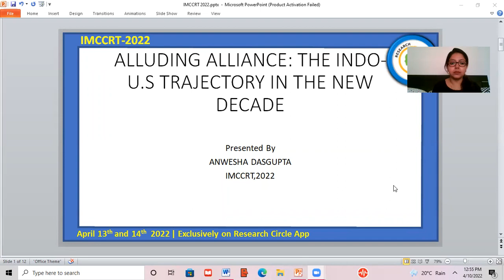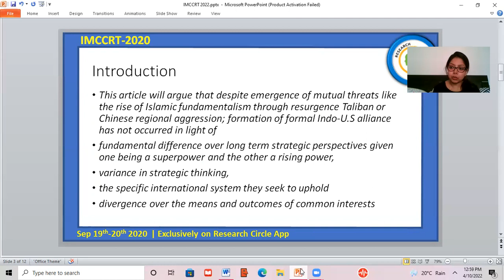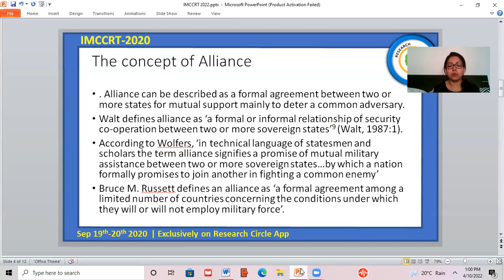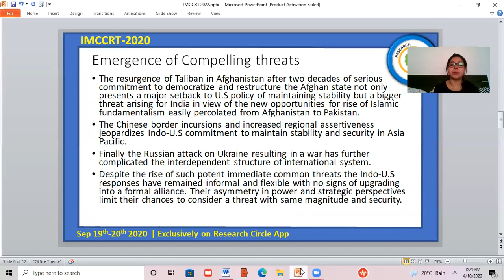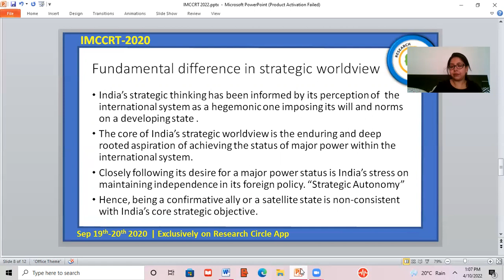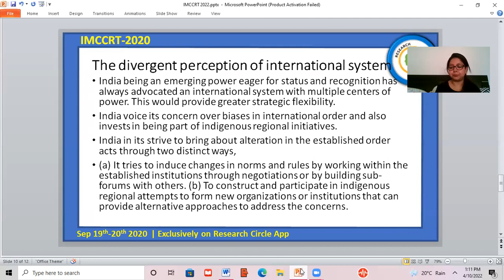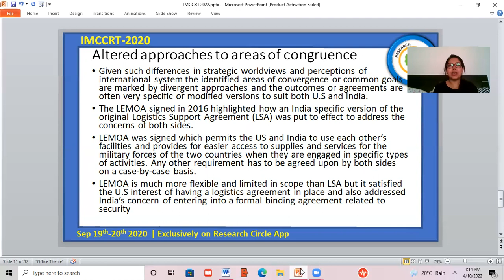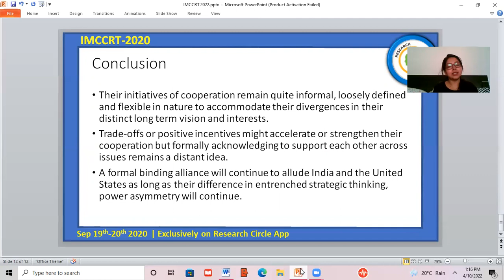IMCCRT 2022 1178 Title: Alluding Alliance: Indo-U.S trajectory in the new decade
Title:  Alluding Alliance: Indo-U.S trajectory in the new decade

Authors: Anwesha Dasgupta

Abstract: The Indo-U.S relation has transformed into an increasingly close strategic partnership over the years. Symbolic terms like ‘Natural Allies’ or ‘Defining partnership of the 21st century’ were used to illuminate the growing bonhomie and also made many wonder over the possibility of an alliance in the near future if situation so arise. With turn of another decade the international system is confronted with impending threats in the form of Russian aggression in Ukraine, consistent Chinese border incursions and expansion in  Central and South Asia or the Taliban upsurge in Afghanistan. Such threats pose serious concern to maintenance of security, stability and other global and regional strategic interests of both U.S and India. This article will try to understand that after several years of building a pronounced strategic partnership to cooperate over common interests and mitigate threats to those; why we are not witnessing any sign of formal alliance between India and U.S even when confronted with compelling mutual threats. The article will explain the concept of alliance and posit the developments of Indo U.S strategic partnership to understand deviations and the possibility.

🥳🥳🤩 Now or Never Exclusive Offer🤩🥳🥳

And Many Services avail Free for complete 1 year.

Membership Fees : 999 INR/ 20 USD Only

Download the Research Circle App